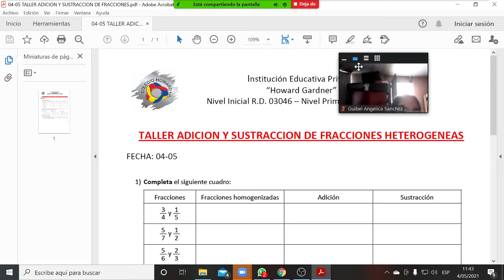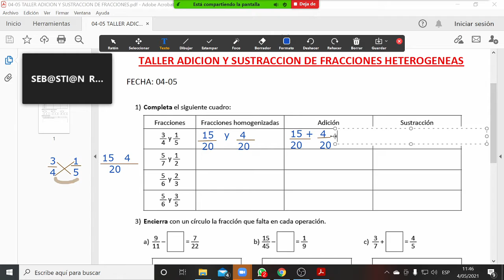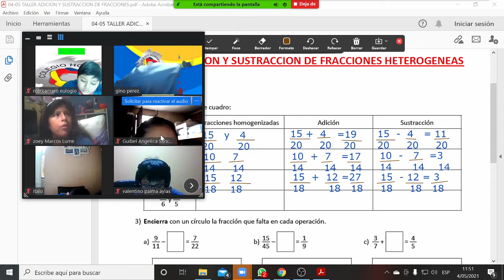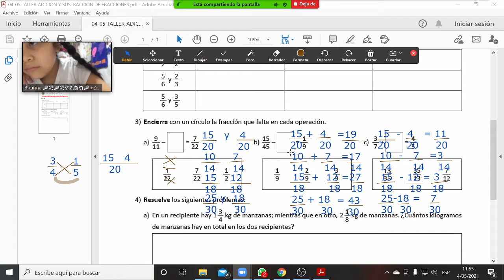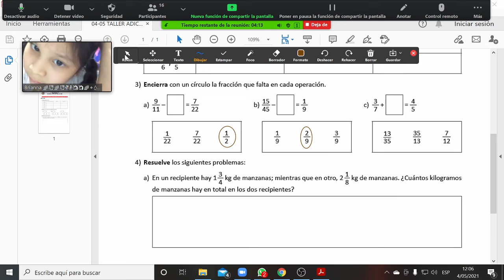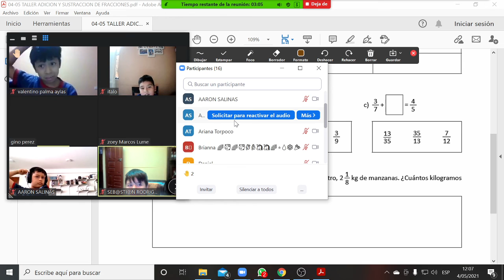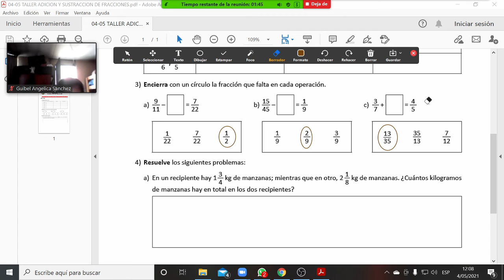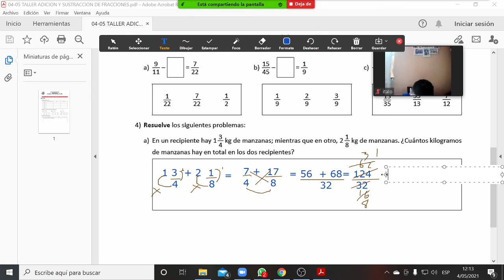4to taller de fracciones heterogeneas